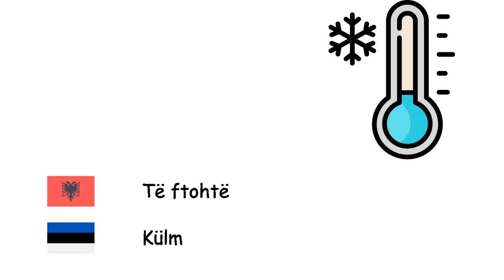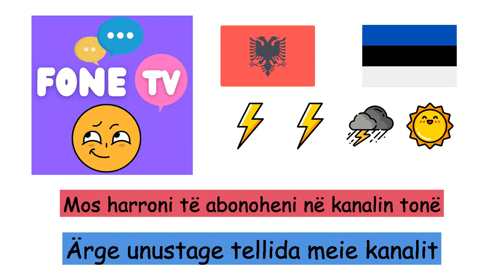Moti (Gjuha estoneze) (sq-et)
Fone TV
sq-et-12
Ilm (Eesti keel)
Dëbora - Lumi
Era - Tuul
Të ftohtë - Külm
Shiu - Vihm
Temperatura - Temperatuur
Ylber - Vikerkaar
Me diell - Päikeseline
me re - Pilves ilm
Bubullima - Äike
Vetëtima - Välk
Uragani - Orkaan
Stuhi - Torm
Breshëri - Rahe
Tornado - Tromb